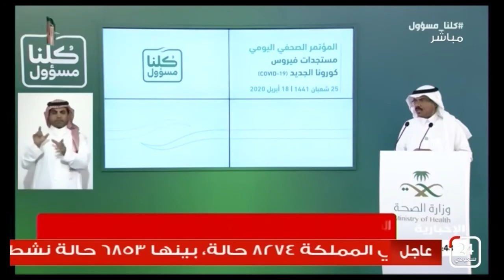متحدث الصحة : المسح النشط كشف عن ٦٥٪؜ من حالات كورونا اليوم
وكانت وزارة الصحة أعلنت، اليوم السبت 18 أبريل 2020، عن تسجيل 1132 إصابة جديدة بفيروس "كورونا" خلال يوم أمس الجمعة .
وأضافت أن إجمالي الحالات في المملكة وصل إلى 8274 حالة حتى الآن.